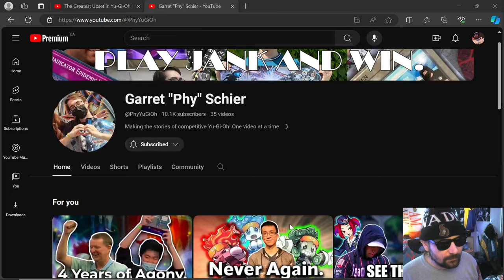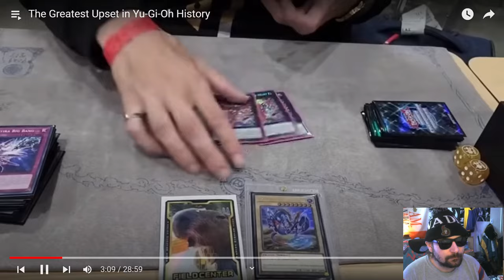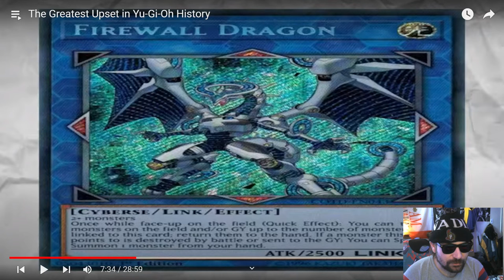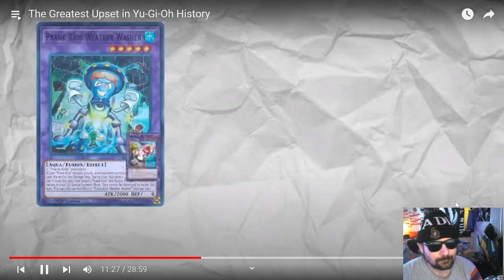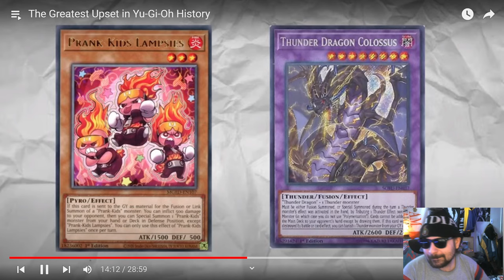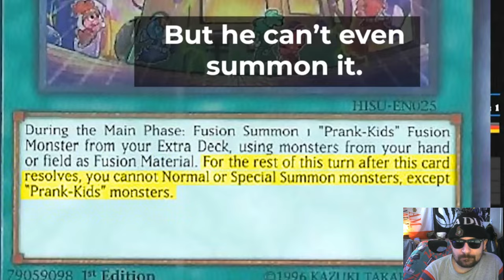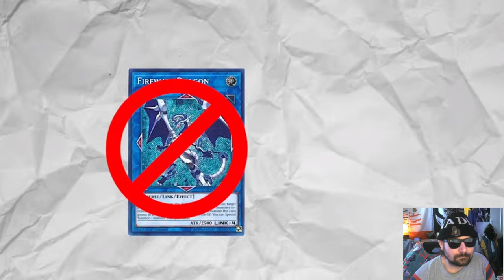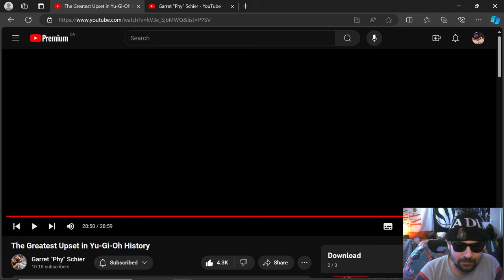Reacting to Garret "Phy" Schier - From NBA to YCS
Today were taking a look at a Yu-Gi-Oh Deck you wouldn't think of using for a YCS Event.